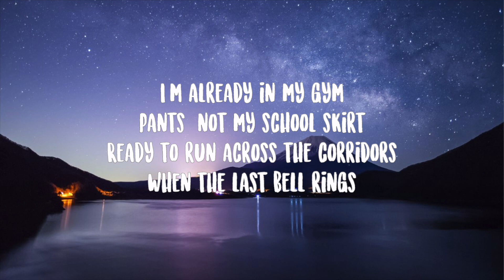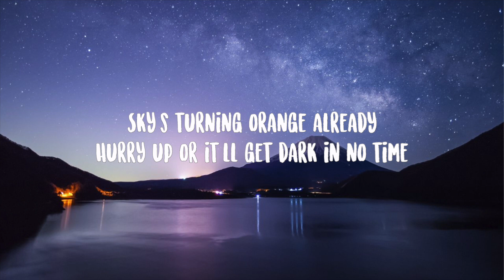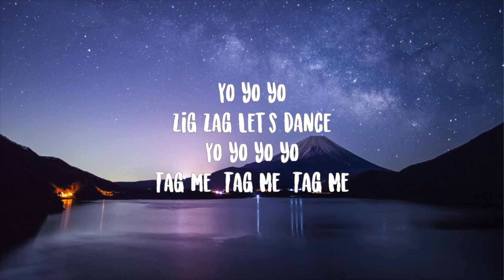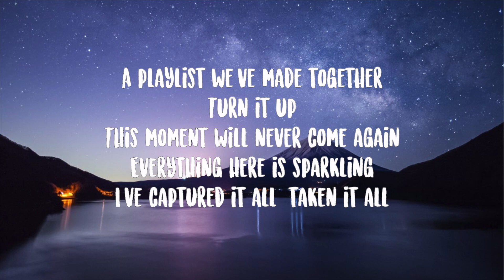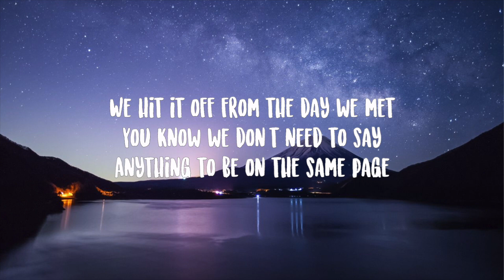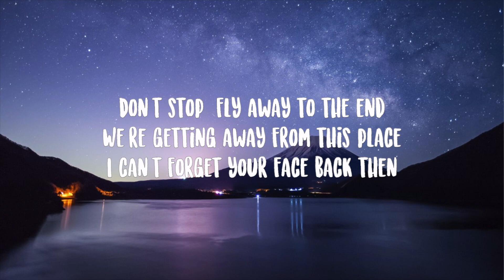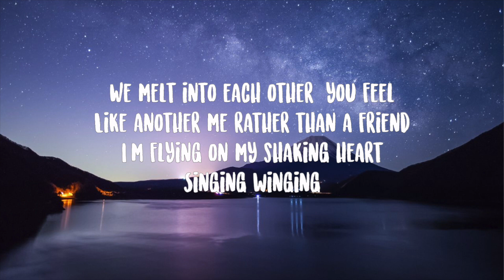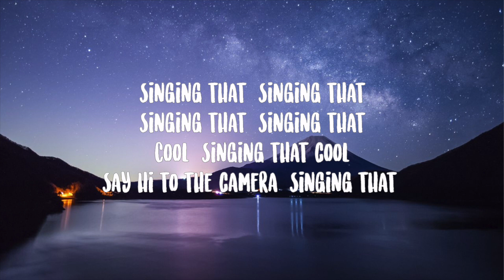Weekly- After School English Lyrics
[Verse 1]
Ring ring
We're meeting there later, right?
Be on time, if you're late, that's a foul
I can't stop looking at the clock
I'm already in my gym
Pants, not my school skirt
Ready to run across the corridors
When the last bell rings

[Pre-Chorus]
Sky's turning orange already
Hurry up or it'll get dark in no time

[Chorus]
We're on our skateboards
Stamping our feet like we're dancing
We cut between the winds
Here and there, far away, far, far away
(to the end)
I'm so good with you
Keep up, catch up
Our eyes meet, our hair flutter
Ready, set, go! Feel it

[Bridge]
Yo yo yo
Zig Zag Let's dance
Yo yo yo yo
(Tag Mе, Tag Me, Tag Me)

[Verse 2]
Yeah, throttlе up
Look up at the sky as I
Stumble and fall, wow
This game's more thrilling than
That phone game you downloaded
A playlist we've made together
Turn it up
This moment will never come again
Everything here is sparkling
I've captured it all, taken it all
An album full of videos, don't
Know where we'll pop to

[Pre-Chorus]
We hit it off from the day we met
You know we don't need to say
Anything to be on the same page

[Chorus]
(to the end)
We're free as we are

[Verse 3]
Don't stop, fly away to the end
We're getting away from this place
I can't forget your face back then
We melt into each other, you feel
Like another me rather than a friend
I'm flying on my shaking heart
Singing winging

[Outro]
Singing that, Singing that
Cool, Singing that cool
Say hi to the camera (Singing that)
I like your expression in
That angle (Singing that)
Record the video of this very moment

Weekly- After School English LyricsWeekly- After School English Lyrics